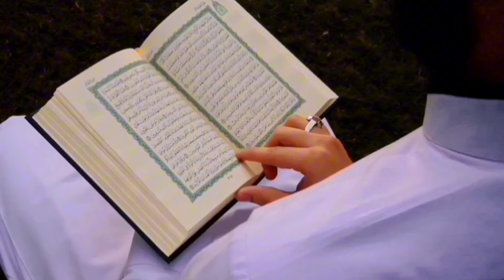তোমার অসম্ভব দোয়া গুলো কবুল হতে চলেছে।